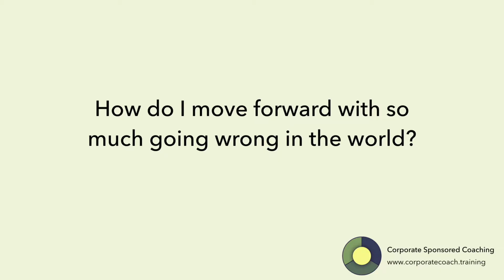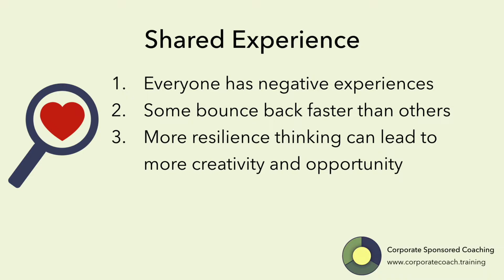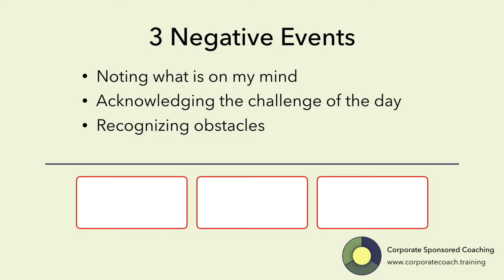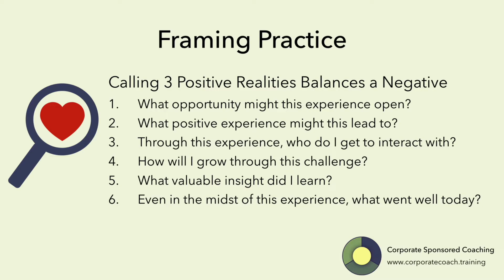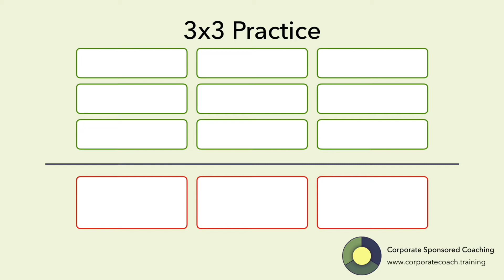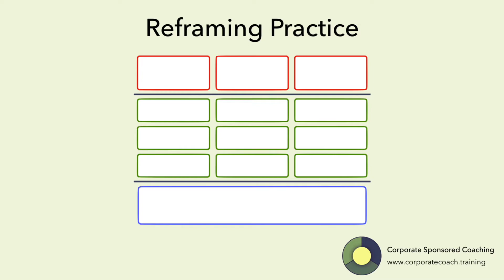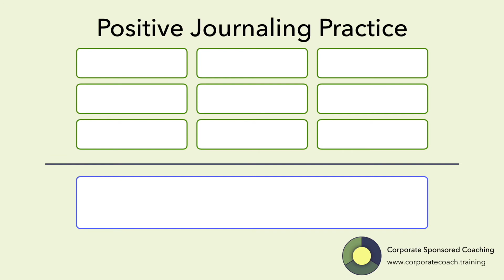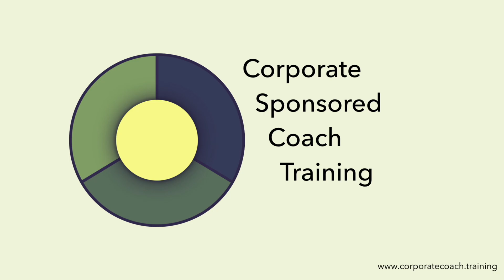Coaching Happiness - Happiness Reframing